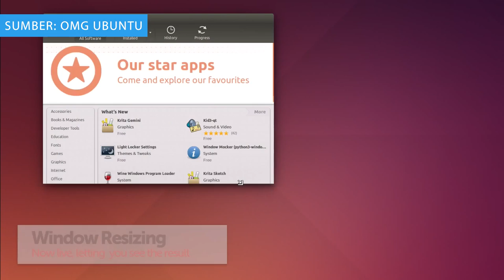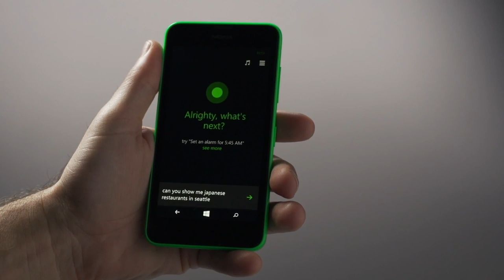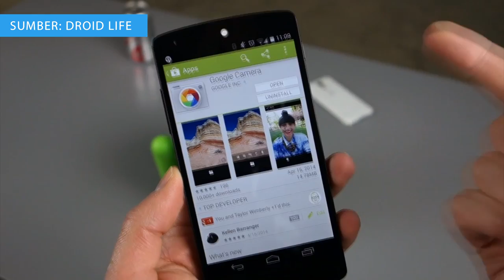Mingguan Amanz - Ubuntu 14.04 LTS, Asus Zenfone, WP 8.1 Dev